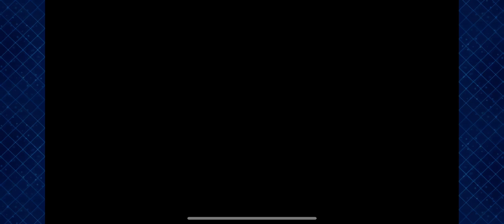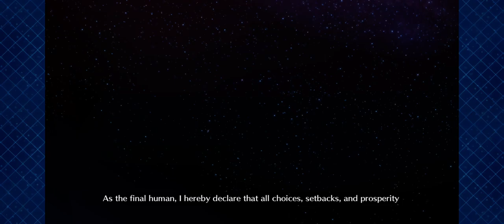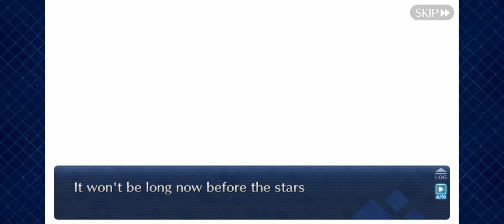Fate/Grand Order: Lostbelt #5: Atlantis | Section 11: Glimmers Like a Meteor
The 11th section of the Atlantic (5th) Lostbelt’s Atlantis area features the group facing a crisis while they’re traveling to Thetis Island!

But then it becomes a very huge crisis when a certain figure with overwhelming force appears!

[Fate/Grand Order: Cosmos in the Lostbelt | Lostbelt No.5 | Ancient Ocean of the Dreadnought Gods, Atlantis] Playlist